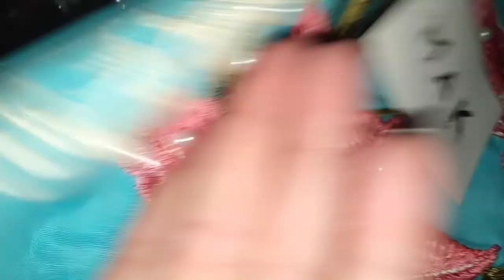Rediment 2pcs Embroidered Kurti's | Eid collection